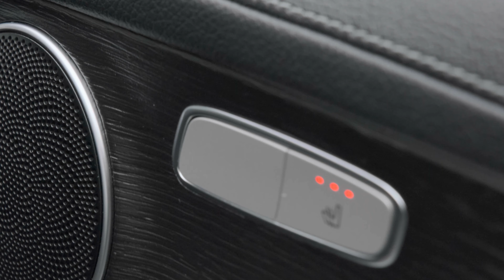Mercedes GLC 220d | Auto 100